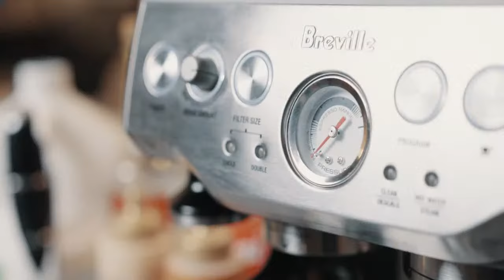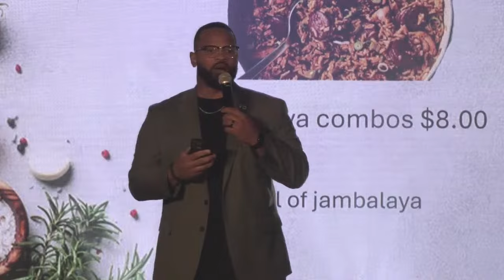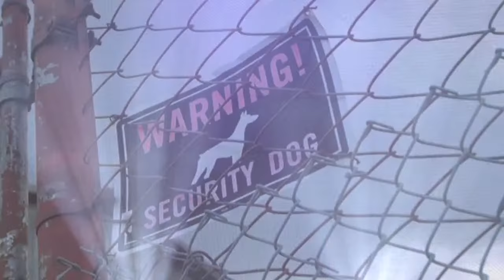Testimony Of A Witness | Pastor Duane Eason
Join us...
Tuesday Nights at 7pm GANG (Jr. High, High School and Young Adults)
Friday Nights at 7:30pm Prayer Service

2547 Jackson Avenue Kansas City, MO 64127